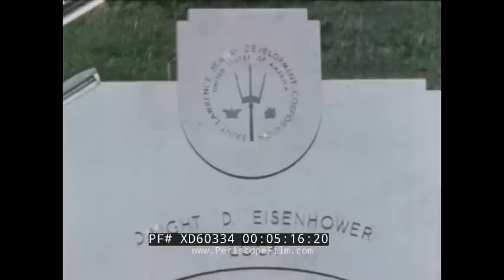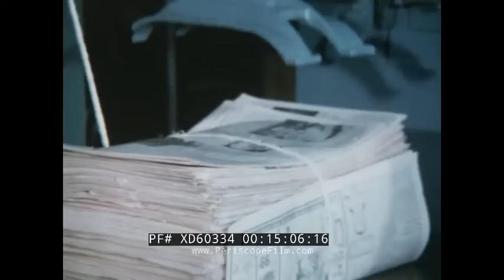"THE PORT OF TOLEDO OHIO, U.S.A." GREAT LAKES SHIPPING PORT SS EDMUND FITZGERALD XD60334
This film, "The Port Of Toledo, Ohio U.S.A." was produced by the Public Relations Department of the Toledo-Lucas County Port Authority. The film was made circa 1963 to promote the Port of Toledo, a large Great Lakes port located at the western end of Lake Erie. The Port provides intermodal access to rail and trucking resources, as well as Big Lucas and Little Lucas, two of the largest cranes of any port on the Great Lakes. It is currently operated by the Toledo–Lucas County Port Authority. Note: the lake carrier that is shown in the opening, the SS Edmund Fitzgerald, sank during a storm in November 10, 1975, with the loss of the entire crew.

The film opens with the SS Edmund Fitzgerald ship towing a smaller boat at 0:19. The narrator starts by saying that  the Port of Toledo has been a large bulk handling port for nearly a half century at 0:56. Helicopter shot shows hundreds of railcars containing 300 types of soft coal at 1:11. A large mammoth loader is shown at 1:36. The conveyor belts that move the coal are shown at 2:24. The loading of the ships is shown at 2:46. The film shows a private terminal that was formed ten years before the new seaway at 3:13, it was the first location to load oversea ships with general cargo. Harbor installations showing ship building and repair are shown at 3:50. Next to the shipyard is one of the largest clean iron plants on the Great Lakes, shown at 4:02. The film then shows an oil refinery at 4:13.

Libbey Glass shown being made in Toledo Products at 4:34. A man tuning a scale at Toledo Scales is shown at 4:40. A ship is shown on a deep raft waterway at 5:10. A ship docking at The Port of Toledo is shown at 5:27. The gate controller is shown at 5:37. The film shows a vessel being raised as it enters the Port of Toledo at 6:18. The first general cargo terminal located on the Port is shown at 7:14. The second general cargo terminal is shown at 7:52. The open storage area is shown at 8:08. One of the two Gantry Cranes is shown at 9:14. The film shows 18 of the 30 acres for the holding commodities at 9:41. The helicopter passes over the building that contains the foreign trade zone at 10:00. The only Free Port in the area is shown at 10:17. The port also has a liquid storage terminal, this terminal has a capacity for 7 million gallons, shown at 10:55. Big Lucas, the Port Authority's Gantry Crane, is shown at 11:19. It can place 110 tons on a ship, or 80 tons in the hold.

The film shows the new seaway that opened in 1969 at 12:01. Then, the film shows an area which is the prime trading territory of the port at 12:46. The narrator explains the financial benefits of using the Port of Toledo over the normal landways at 13:05. The narrator explains that harbor installations are on or nearby major North, South, East, and West expressway systems and turnpikes at 13:45. The port is also the hub of a vast railway network, shown at 14:24.

The film shows workers bottling imported Olives from Spain at 14:28. More workers are shown making corn pickers at 14:36. A machine that ties packages of all kinds in Michigan is shown at 15:02. Volkswagens are shown leaving Germany for their port of exit at 15:52. The ship Johannes Russ is shown at 16:00. The narrator says that by the end of 1965, the Port of Toledo had handled more than 100,000 Volkswagens, at 16:30. Port of Toledo is also better financially for export, the film shows a Jeep being exported at 16:58. Hundreds of Jeeps, probably destined for Vietnam, are shown at 17:23. High speed ships such as the German cargo liner Transmichigan are shown at 17:51. The film ends at 18:20.